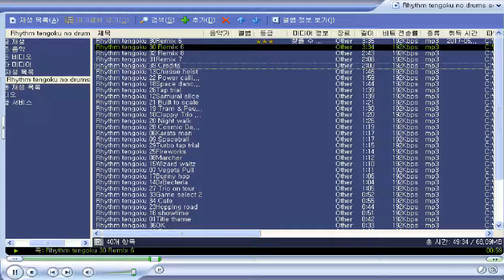Rhythm tengoku no drums soundtrack episode 2 25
Rhythm tengoku 2006
Gba Games